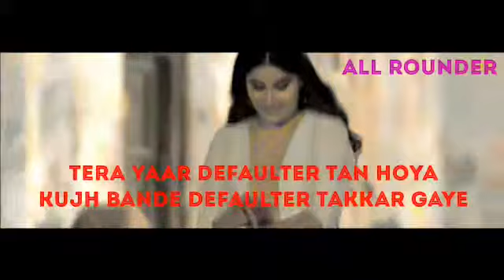Defaulter (full hd) Whatsapp status song